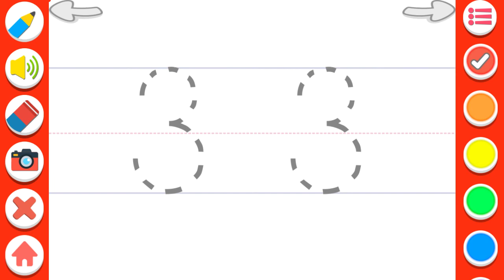Writing | 123 Numbers | Learn | Counting | ABC | kids gaming | unlimited gaming riz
happy writing fun